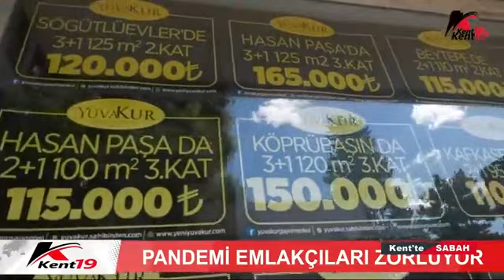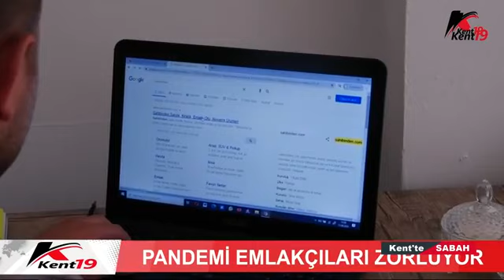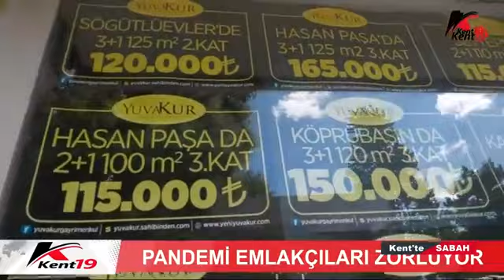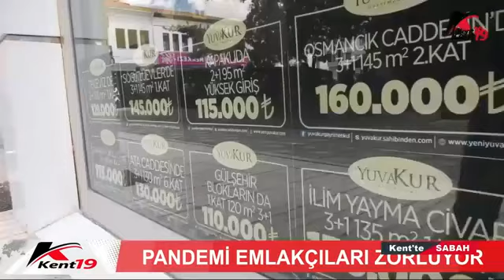Kent' te Sabah 17